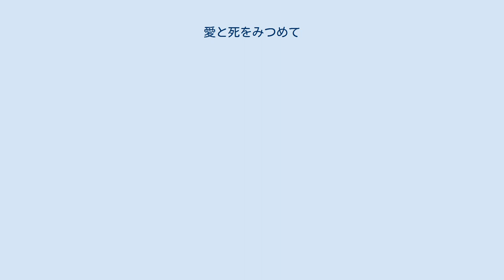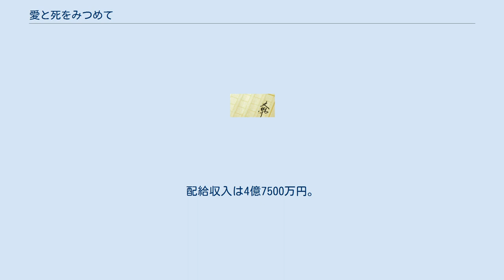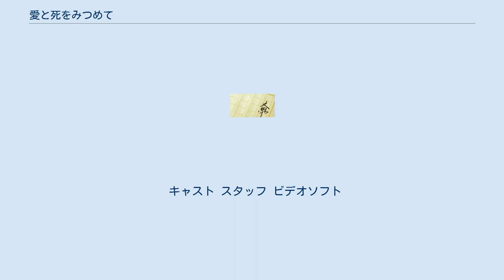愛と死をみつめて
『愛と死をみつめて』（あいとしをみつめて）は、大学生河野實（こうの まこと＝マコ、1941年8月8日 - ）と、軟骨肉腫に冒され21年の生涯を閉じた大島 みち子（おおしま みちこ＝ミコ、1942年2月3日 - 1963年8月7日）との、3年間に及ぶ文通を書籍化したものである。
 1963年（昭和38年）12月25日、大和書房より刊行された。
本書は160万部を売り上げる大ヒットを記録した。
また、1964年の年間ベストセラーの総合1位を記録した。
 関連本として、大島著の『若きいのちの日記』や河野著の『佐智子の播州平野』も出版された。
実際に交わされた手紙などをもとにした往復書簡集ではあるが、『世界の中心で、愛をさけぶ』や『いま、会いにゆきます』等の純愛小説の先駆け的存在であったといえる。
ラジオドラマ・テレビドラマ・レコード・映画化された。
 難病で死に別れる恋人をテーマにした純愛映画としては、アカデミー作曲賞、ゴールデングローブ賞を受賞した1970年公開のアメリカ映画『ある愛の詩』が有名であるが、それより6年先駆けて公開されている。
 兵庫県立西脇高等学校に通うミコ（大島みち子）は、顔に軟骨肉腫ができる難病に冒されていた。
阪大病院に入院した際、同じ病棟で長野県出身の浪人生マコ（河野実）と出会い、互いに18歳の阪神タイガース・ファン同士で意気投合し、文通を始める。
 その後、ミコが京都の同志社大学、マコが東京の中央大学へ進学してからも文通は途切れず、ミコの病気が再発して再入院した後も、マコは夏休みに大阪駅ホームのビール売りのアルバイトを続けてミコを励ます。
夏休みが終わって、東京に戻ったマコとの文通が闘病生活の大きな支えになっていく。
マコはその後もアルバイトをして長距離電話で励ましたり、旅費を工面して阪大病院を訪れるなどし、2人の愛は深まるばかり。
 しかしミコは手術で顔の半分を失い、さらに病気は悪化していく。
そして、マコの22歳の誕生日の前日に、自らのメモリアルデーを刻んで、この世を去って逝く。
 1964年（昭和39年）1月14日、ニッポン放送「ラジオ劇場」で放送。
 スタッフ プロデューサーの酒井政利はベストセラー本を歌にしようとひらめき、書店で出版直後の原作本と出会うが、若い素人の往復書簡という体裁に新鮮な魅力を感じ、著名のベテラン作詞作曲家でなく、あえて若手作家が作ることで素直に表現できると考え、大矢弘子（当時レコード会社に詩を投稿していた明治大学4年生）に作詞、土田啓四郎（大阪在住の新進作曲家）に作曲を依頼する。
歌手は、12歳でコロムビア全国コンクール第1位となった青山和子（当時18歳）。
 この楽曲は、1964年のテレビドラマ版もしくは映画の主題歌であると誤解されやすいが、ドラマで使用されたのはシンプルなインストルメンタルBGM曲のみ、映画の主題歌は主演の吉永小百合が歌唱した「愛と死のテーマ」で、青山和子が歌うこのレコード企画とは全く別のプロジェクトとなっている。
 1964年（昭和39年）9月19日公開。
モノクロ・シネマスコープ、118分。
配給収入は4億7500万円。
 1964年（昭和39年）4月12日と4月19日、前・後編に分けてTBS系「東芝日曜劇場」枠で放送された。
1話完結を基本としていた同枠始まって以来の2回に分けての放送であった。
橋田壽賀子の脚本がとても1時間枠では収まらない長さになった時、慣例を破って視聴者を混乱させることを心配したのか、TBS側は何とか1時間に収まるよう縮めてほしいと依頼したという。
橋田はこれ以上はどうしても削れないと主張し、例外的に認められた前・後編放送となった。
本放送当時の視聴率（ビデオリサーチ・関東地区調べ）は前編12.6％、後編16.9％と当時のテレビドラマとしては高視聴率ではなかったが、大きな反響を呼んで、放送後1年間に4度も再放送されることとなり、結果としてTBSの心配は杞憂に終わった。
 この作品が制作された当時は、VTRが2インチ規格だったことなどから、番組の資料保存が容易には行えず、同時期に制作されたドラマは消去されて現存していないケースが多い。
そのため、現在も視聴できるこのドラマは資料的な意味でも価値が大きい。
2009年（平成2...